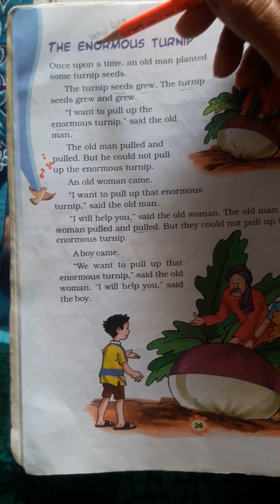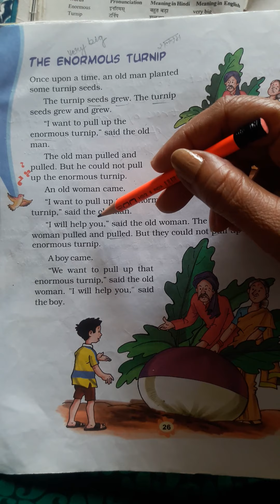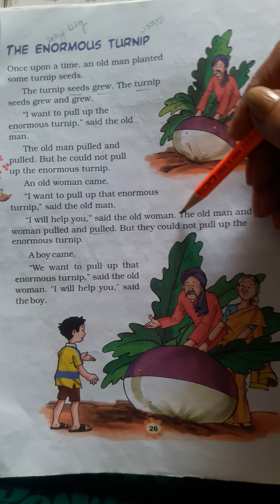Std 3rd English unit 3rd The Enormous Turnip (Marigold)